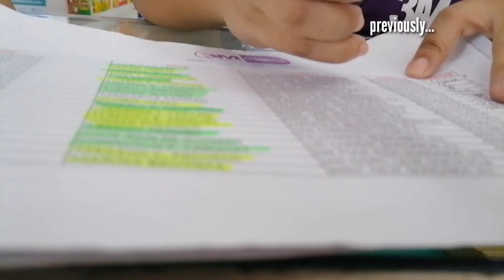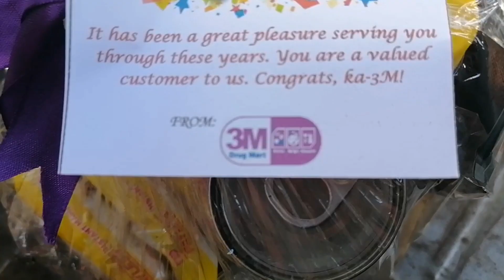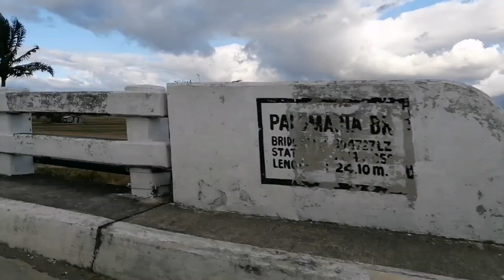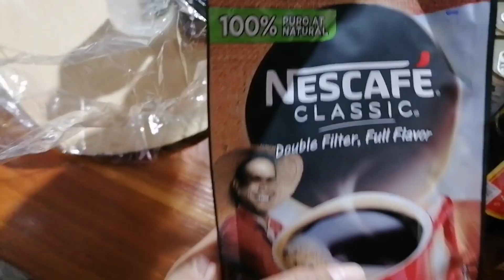Unboxing our raffle prize from 3M DRUGMART! /Diskarteng G ❤️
Let's open and see what's our raffle prize!

Diskarteng G ❤️